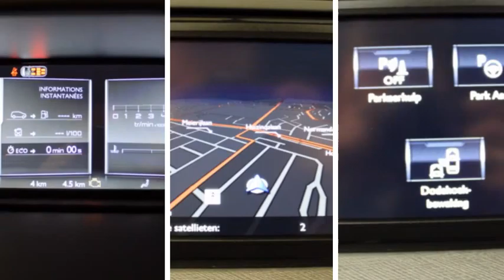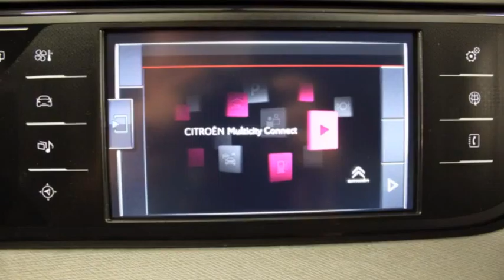Citroën Grand C4 Picasso 1.6 BlueHDi Business (21% bijtelling)